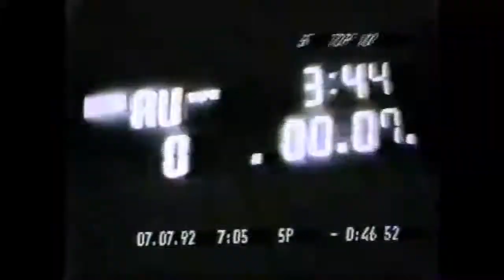Danuta Rinn w programie "TOP 10", TV Leszno 08.07.1992r.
Krótki fragment koncertu Danuty Rinn w klubie Kwadrat w Lesznie, a także wywiad z Artystką dla programu "TOP 10 - czyli 100% Rock'n'rolla" emitowanego w telewizji kablowej TV Leszno. W czołówce programu wykorzystano utwór zespołu Vena.

Program: TOP 10, czyli 100% Rock'n'rolla [fragment], TV Leszno
Prowadzący wywiad: Arek Wojciechowski
Prowadzący program: Piotr Klupś
Miejsce rejestracji: klub Kwadrat w Lesznie
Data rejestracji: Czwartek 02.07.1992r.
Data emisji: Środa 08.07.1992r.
Materiał źródłowy (VHS), digitalizacja, edycja, montaż: Robert Grześkowiak

Danuta Rinn "Wczoraj, kiedy byłam młoda"
Muzyka: Włodzimierz Korcz
Słowa: Jan Zalewski